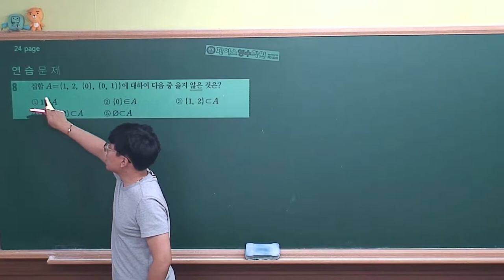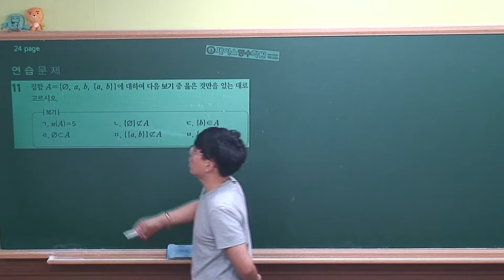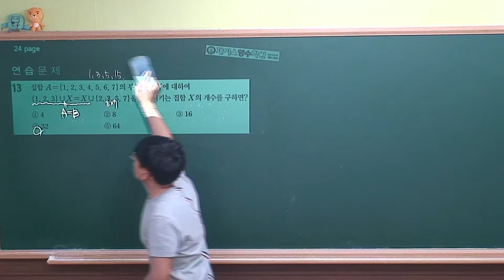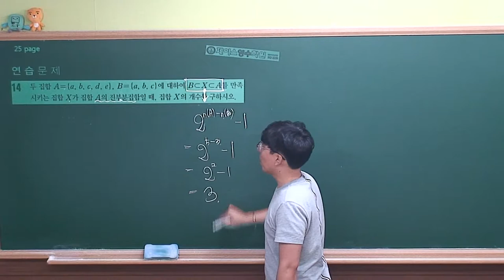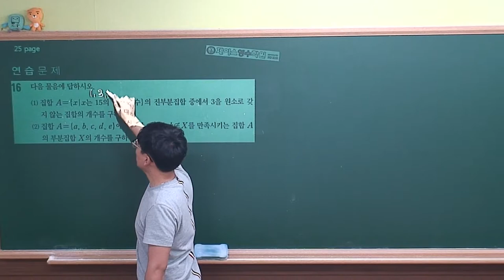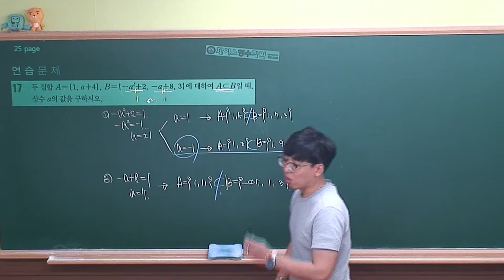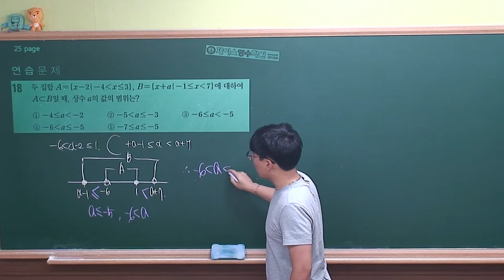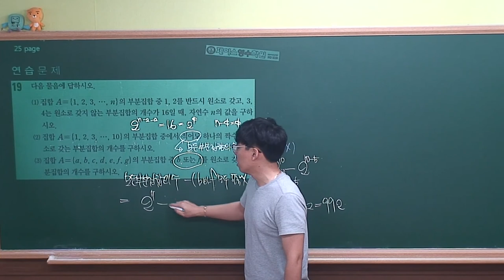[ 수학(하) 개념원리 ] Ⅰ-1.(2)연습문제 (#008~#019)